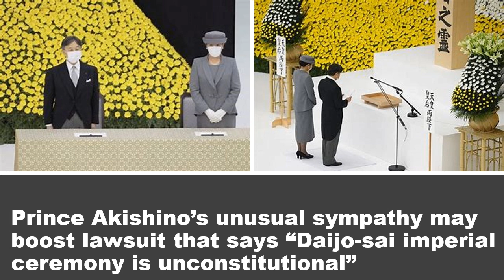Prince Akishino’s unusual sympathy may boost lawsuit!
Prince Akishino’s unusual sympathy may boost lawsuit that says “Daijo-sai imperial ceremony is unconstitutional”